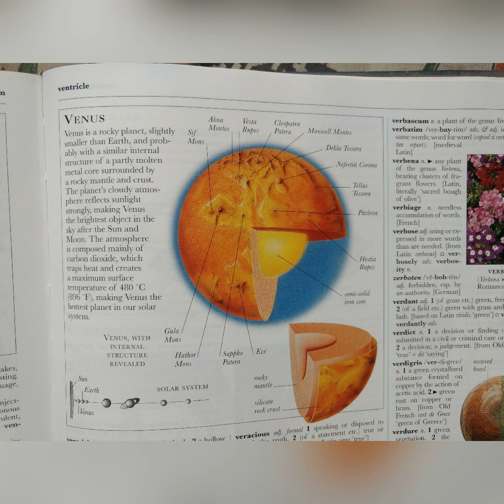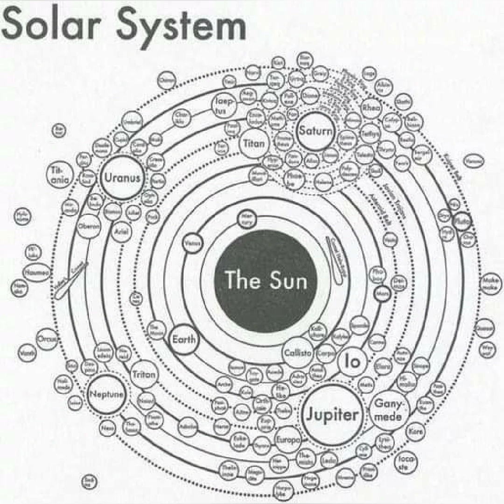THE SCIENCE OF ASTRONOMY ,KNOW YOUR PLANETS VOL V VIDEO #192